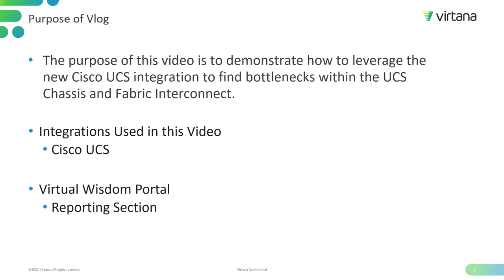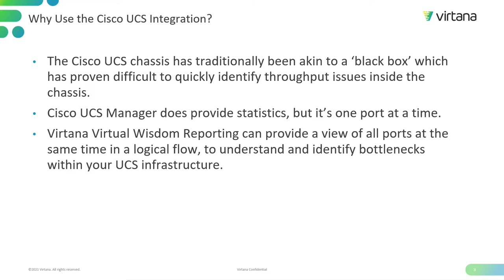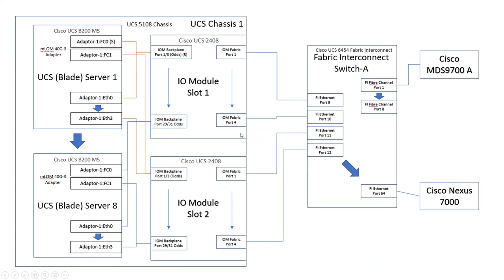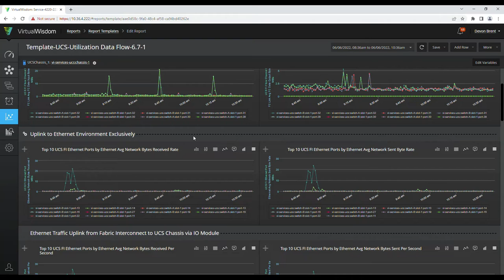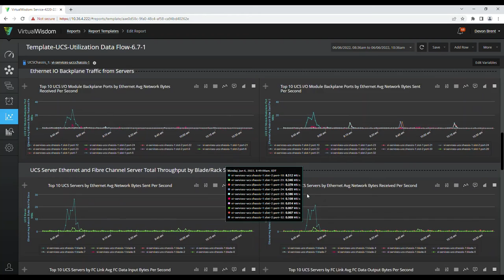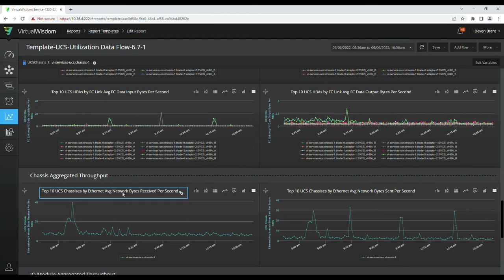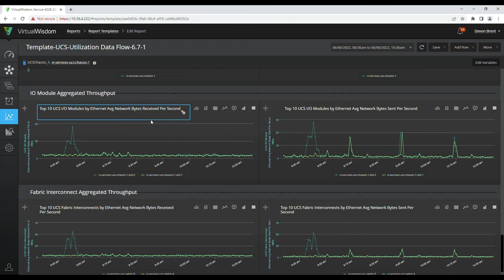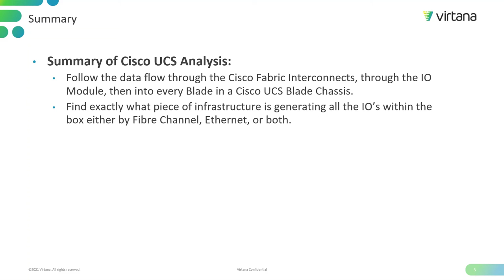VirtualWisdom: Cisco UCS Integration Demonstration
Using Virtana’s VirtualWisdom Platform for monitoring Cisco UCS.  The purpose of this Vlog is to demonstrate how to leverage the Cisco UCS Integration to find bottlenecks within the UCS Chassis and Fabric Interconnects.